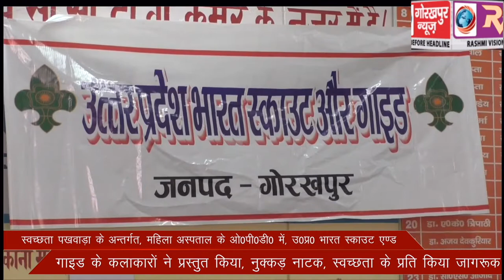स्वच्छता पखवाड़ा के अन्तर्गत, महिला अस्पताल के ओ0पी0डी0 में, उ0प्र0 भारत स्काउट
स्वच्छता पखवाड़ा के अन्तर्गत, महिला अस्पताल के ओ0पी0डी0 में, उ0प्र0 भारत स्काउट एण्ड गाइड के कलाकारों ने प्रस्तुत किया, नुक्कड़ नाटक, स्वच्छता के प्रति किया जागरूक